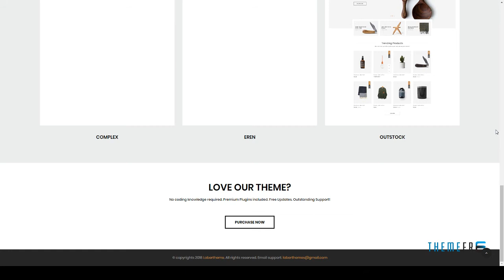Flextop Responsive Prestashop 1.6 Theme Wira Royale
Software Version PrestaShop 1.6.1.x, PrestaShop 1.6.1, PrestaShop 1.6.0.x

 Columns 2

 Layout Responsive